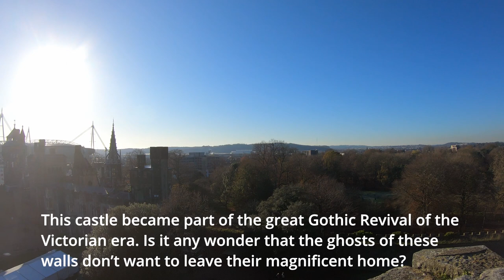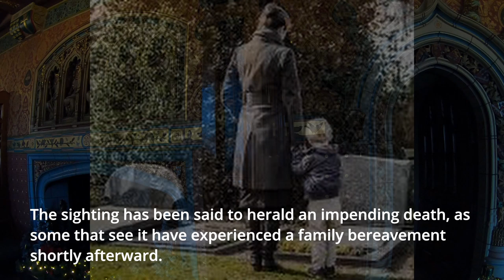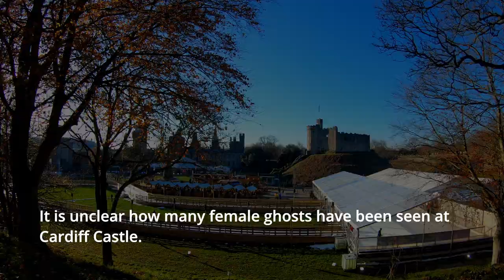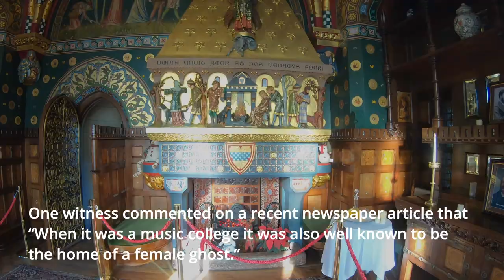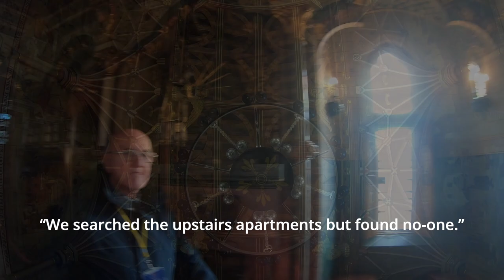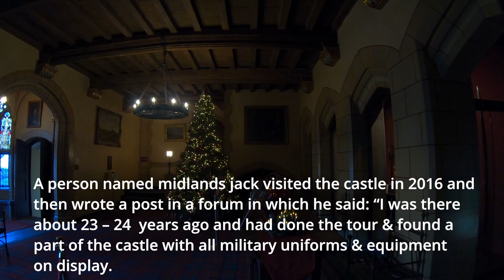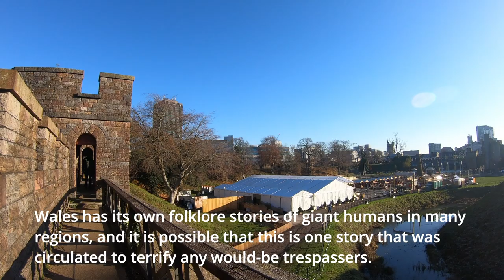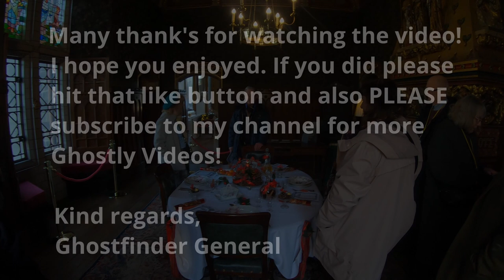11 GHOSTS THAT HAUNT CARDIFF CASTLE | HAUNTED WALES | 4K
Cardiff Castle has been around since the time of the Norman’s, when a wooden motte and baily style castle was erected by Robert Fitzhamon, Norman Lord of Gloucester, in the 11th century. The keep was eventually rebuilt in stone and still stands guard at the center of Cardiff Castle.

Besides the Norman keep and some of the rampart walls, the present day Cardiff Castle dates back to the Victorian era when it was rebuilt in a gothic style.

The 2nd Marquess of Bute was responsible for turning Cardiff into the world’s greatest coal exporting port. Cardiff Castle and the family fortune passed on to his son John, 3rd Marquess of Bute, who by the 1860s was reputed to be the richest man in the world. It was John and the architect William Burges that transformed Cardiff Castle into the opulent and lavish castle that exists today, with some unfinished projects being completed by the 4th Marquess years later.

Legends suggest that one of the Marquess of Bute still calls the castle home.

Occasionally, the 2nd Marquess of Bute appears at the fireplace of the library (in his time, a doorway) and then passes through a 6ft thick stone wall to a corridor, then through another wall into the chapel. And perhaps to commemorate the time of his passing, at 3:45am, the doors of the main dining room open and shut by themselves and the lights in the room turn on and off.

The 2nd Marquess appeared most notably in 1976 when a young couple told the castle custodian that “A tall man in a cloak pushed past them in a great hurry”. The woman, who had been standing at the top of a stairway and turned to her right, witnessed a tall figure in a red cloak. The man seemed to be scowling at her and then vanished. The figure matched the painting of the 2nd Marquess hanging on a nearby wall.

In addition to His Lordship, in a stockroom near the chapel, which is often found with his contents disorganized without explanation, a faceless figure in a grey and white skirt is sometimes seen.

Strange happenings also occurred during the time of the 3rd Marquess of Bute. In November of 1868, Mr. John Boyle, a trustee of Lord Bute’s father was seated in the library and distinctly heard a carriage roll through the courtyard and stop at the door of the castle. After a while, thinking the doorbell must have been broken, he left the library and entered the hall, where the butler informed him that no carriage had come. He heard sometime later, that the arrival of a spectral carriage was said to be the forewarning of the death of some member of the Hastings Family, friends and relatives of the Crichton-Stuarts, the ancestral family of the Marquess of Bute. At the same time, Lady Margaret MacRae, the 3rd Marquess’s only daughter, declared that on the eve of her father’s passing at Dumfries House in Scotland, she heard exactly the same ghostly carriage.

In 1975, Derek Edward’s also experienced his first ghostly encounter at Cardiff Castle, after working there for about a year. After a luncheon in the dining room, Mr. Edwards was cleaning up when he noticed a man standing at the other end of the hall. Mr. Edward’s walked toward the man and asked “Can I help you sir?” and the man turned to face him, then vanished.

King regards,
Ghostfinder General